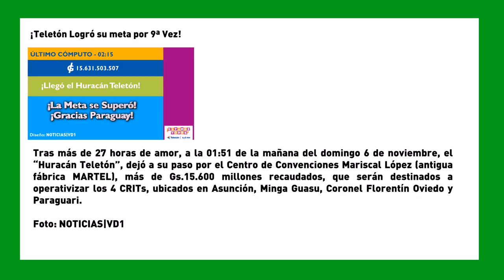SemanaVD1: ¡Teletón Logró su meta por 9ª Vez!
Tras más de 27 horas de amor, a la 01:51 de la mañana del domingo 6 de noviembre, el “Huracán Teletón”, dejó a su paso por el Centro de Convenciones Mariscal López (antigua fábrica MARTEL), más de Gs.15.600 millones recaudados, que serán destinados a operativizar los 4 CRITs, ubicados en Asunción, Minga Guasu, Coronel Florentín Oviedo y Paraguari.